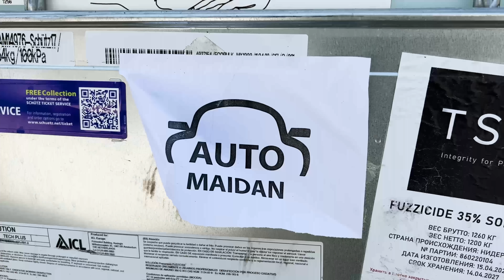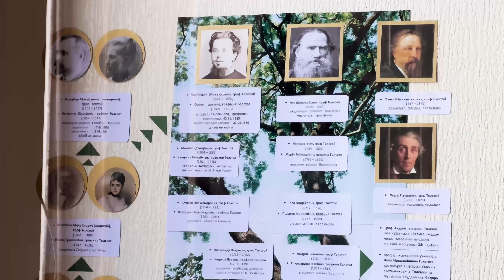CARNET DE GUERRE #4: ODESA, CIBLE CULTURELLE DE LA RUSSIE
Je vous retrouve après une longue pause sur ma chaîne avec un nouvel épisode de la série CARNETDEGUERRE, un reportage depuis Odesa, ville portuaire au sud de l'Ukraine qui est devenue une nouvelle cible prioritaire pour la Russie depuis la rupture des accords céréaliers.

Quelle est la situation sur place ? Comment la population réagit-elle ? Quels sont les dégâts observés dans la ville ? Nous verrons tout cela dans ce reportage.

Un grand merci à Jean-Claude et à Fabrice, ainsi qu'au député Goncharenko de m'avoir accordé leur temps pour ce reportage.

Merci également à mon équipe pour la préparation de cette vidéo !

Bon visionnage !

00:00 : Intro
00:15 : Cathédrale détruite, et interview d'Oksana
03:54 : Interview d'un prêtre d'Odesa
05:59 : Interview de Jean-Claude et Fabrice
08:12 : Dégâts au milieu de Palace des Tolstoi et café détruit
10:30 : Alerte aérienne en plein tournage
11:48 : Interview du député ukrainien Oleksii Goncharenko
15:12 : Outro